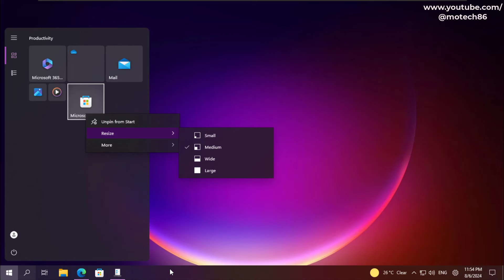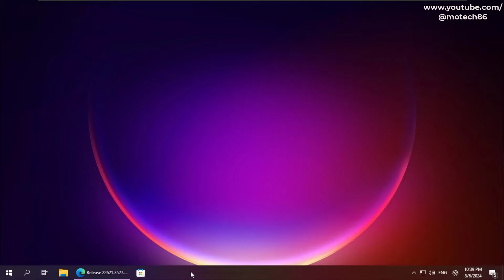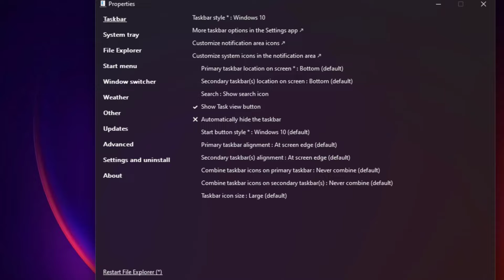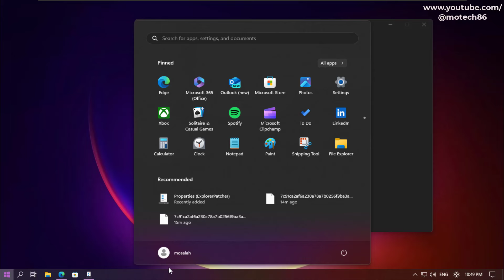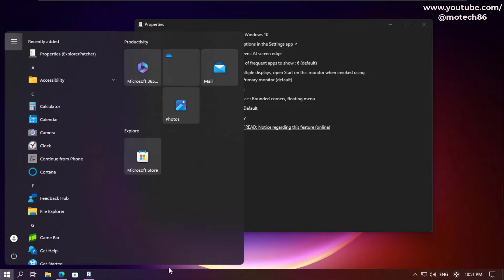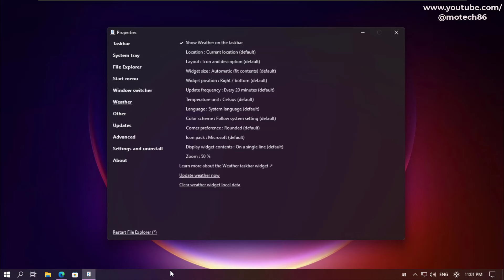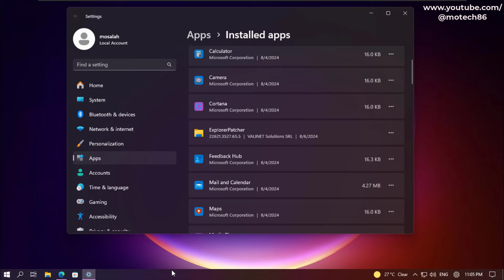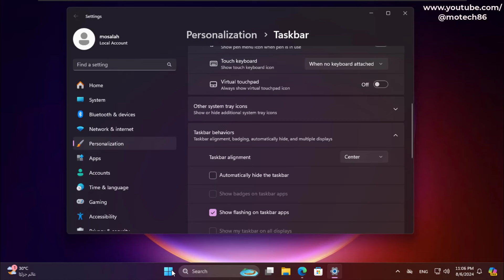إستبدال قائمة Start وشريط مهام ويندوز 11 بقائمة Start وشريط مهام ويندوز 10 المحدث2024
فى هذا الفيديو نستعرض عليكم طريقة تغير شريط مهام وقائمة Start ويندوز 11 بقائمة Start وشريط مهام ويندوز 10 المحدث بأستخدام برنامج explorer patcher احدث أصدار 2024